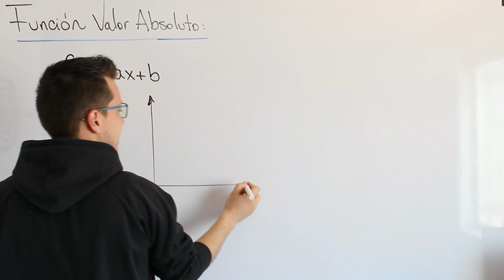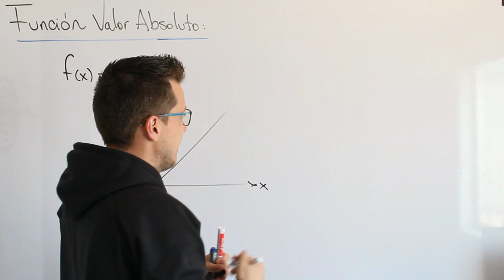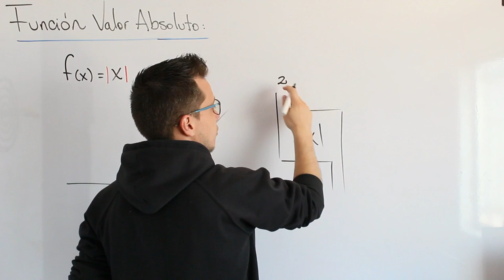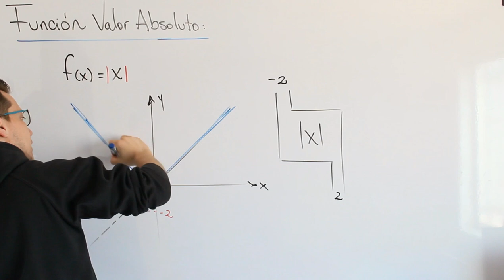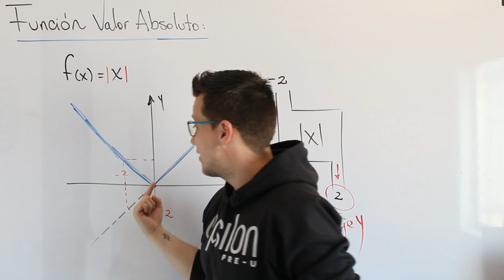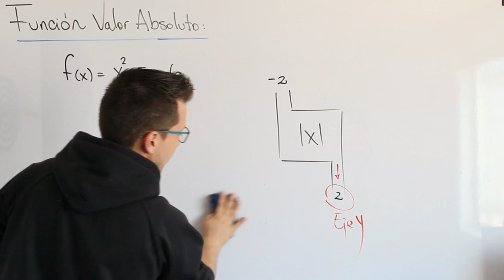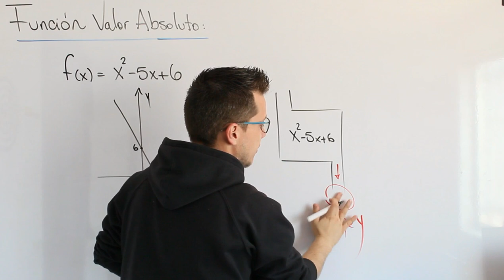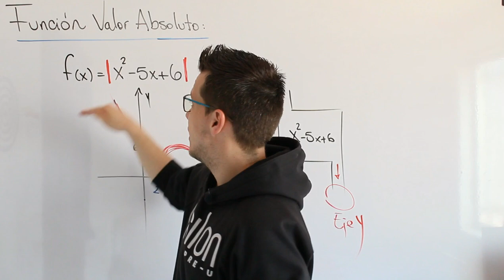Función Valor Absoluto